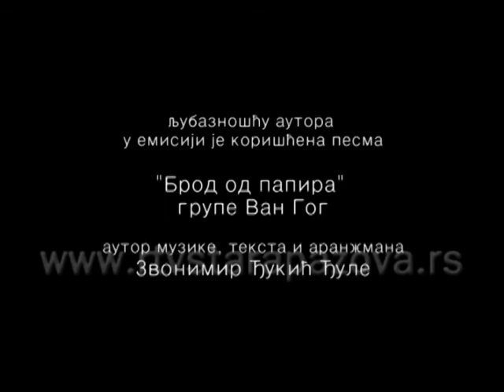Iskorak 2 emisija III deo